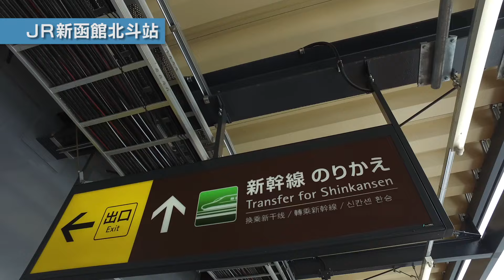04 從函館機場前往JR仙台站的方法 【乘坐東北・北海道新幹線到仙台和宮城旅遊】